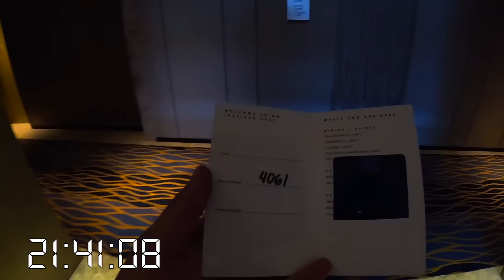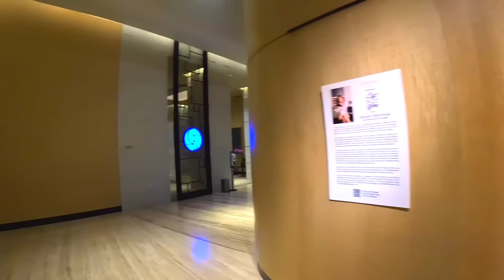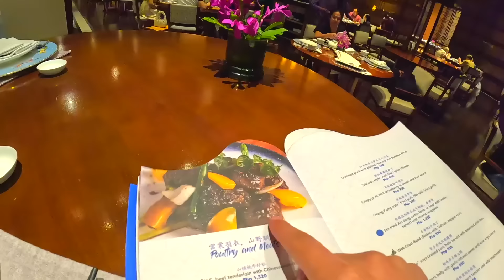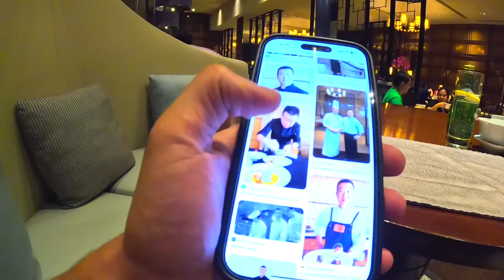Ultra Luxury Philippines Hotel ($600 Conrad) 🇵🇭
An unforgettable journey inside the most luxurious hotel in all of the Manila - Conrad!

Prepare to enchant your sensations in absolute luxury where your palate is immersed in the vibrant tapestry of flavours at China Blue, an award-winning culinary haven curated by a distinguished Master-Chef judge. We will try the finest crab soup that will delight your senses, the impeccable tenderness of beef tenderloin that will resonate on your taste buds, and a finale that captivates with Ube Sorbet ice cream, a masterpiece that blends innovation and tradition.

Prepare for a dose of luxury, laughter, and some seriously drool-worthy food. Don't miss out on this epic adventure, because trust me, it's a wild ride you won't want to miss

Locations:
0:00 - Intro
0:19 - VIP Executive Lounge
2:21 - 600 Dollar Hotel Suite
6:53 - Complimentary Desserts
9:36 - SM MOA Eye
14:09 - Luxury Mall
16:50 - 5 Star Dinner Experience
18:48 - Truffle Pear and Spicy Crab Soup
21:10 - Beef Tenderloin and Homemade Noodles
23:24 - Award-Winning Ube Sorbet Dessert
26:27 - Incredible Swimming Pool